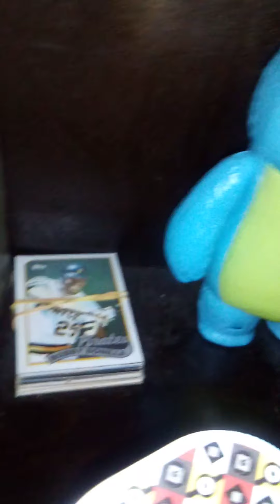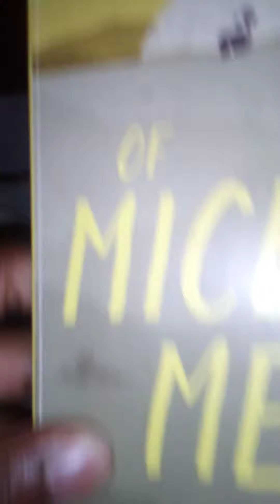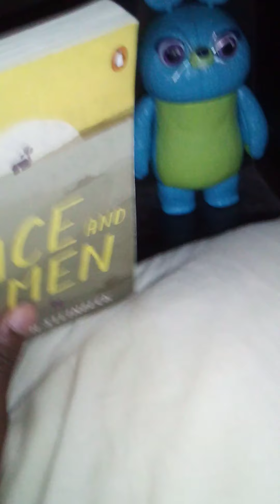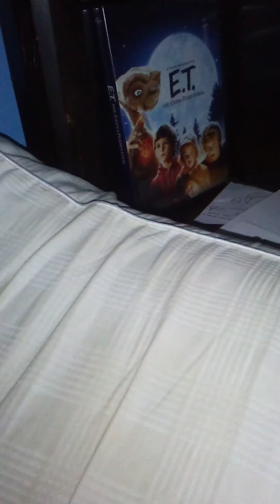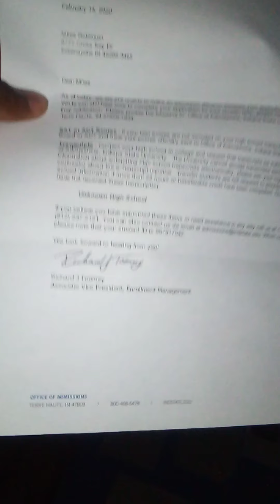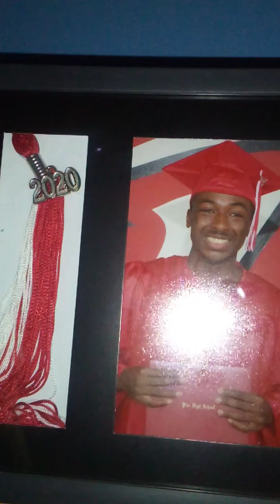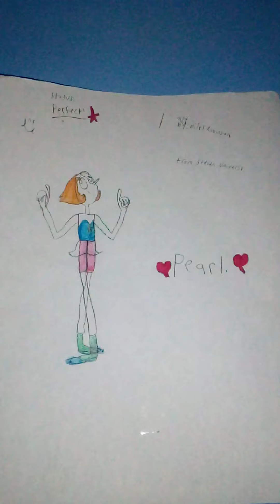September update 2020.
I'm giving my September update now. It was late too but I'm good to still post